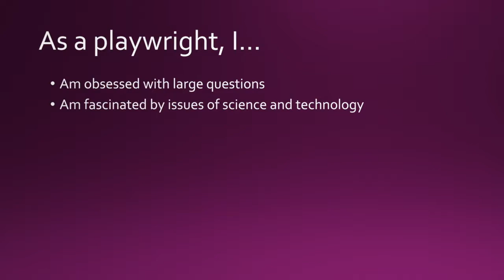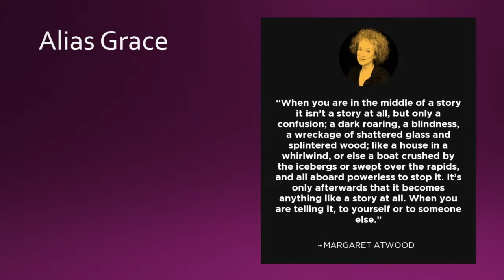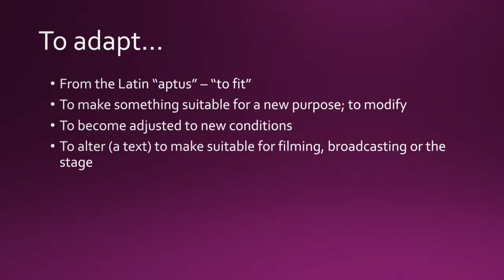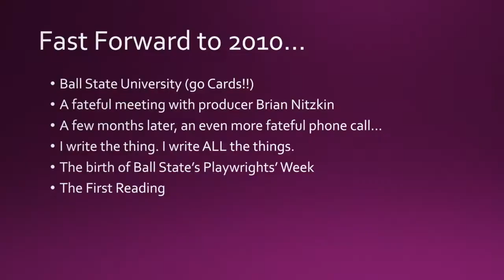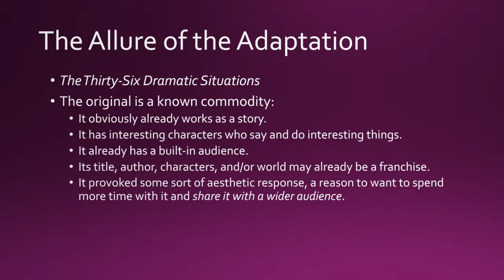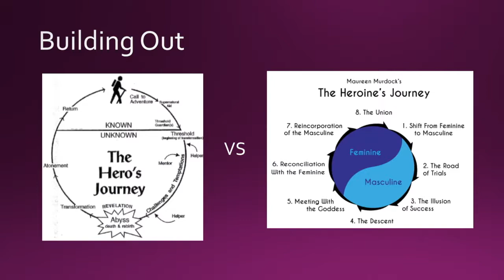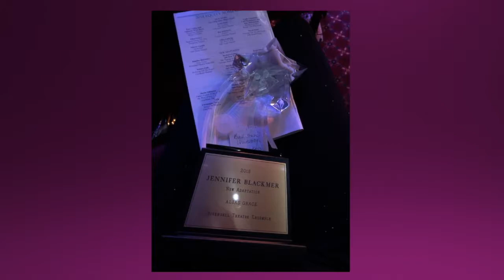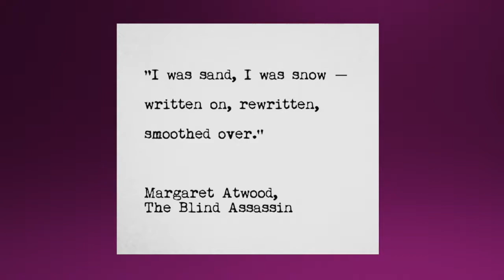OCEA Awardee Jennifer Blackmer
Outstanding Creative Endeavor Awardee Lecture featuring awardee Jennifer Blackmer during SPA's Research Week 2018 at Ball State University.